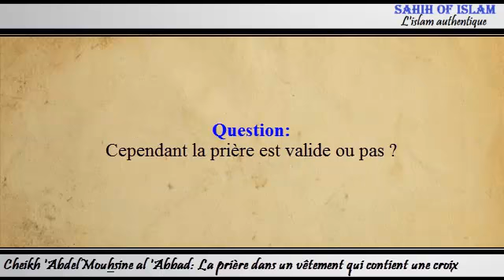La prière dans un vêtement qui contient une croix ou une image - Cheikh 'Abdelmouhsine al 'Abbâd